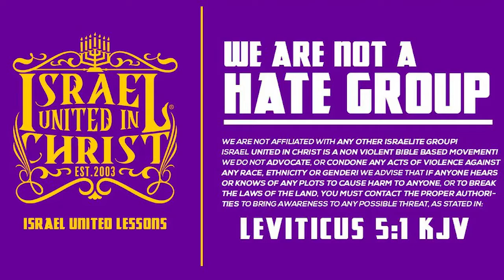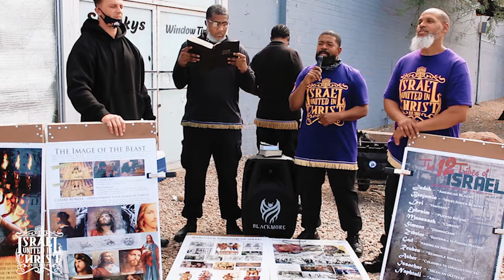The Israelites | God Gave Israel Strait Commandments